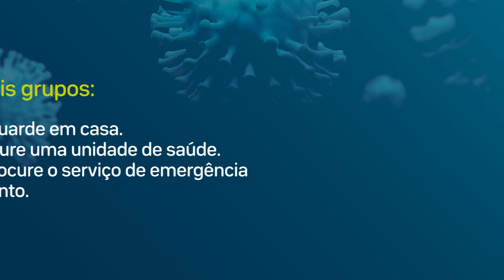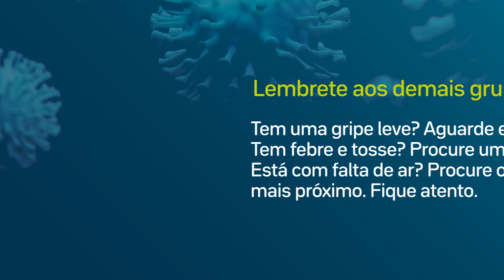Prevenção ao Coronavírus (Covid-19)